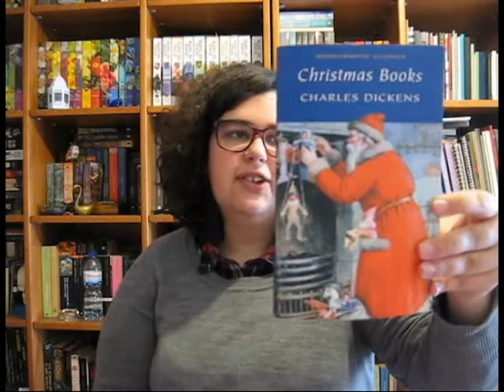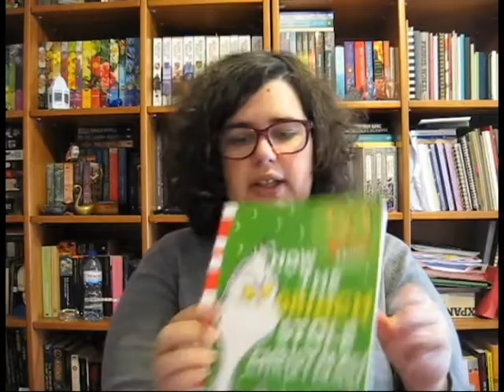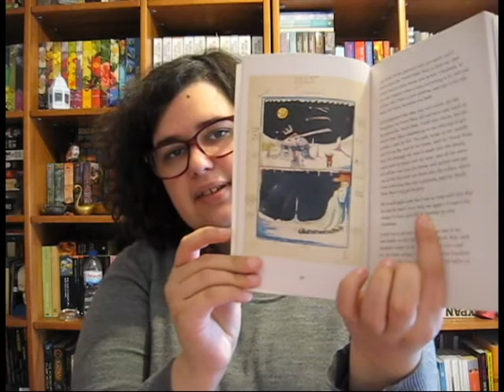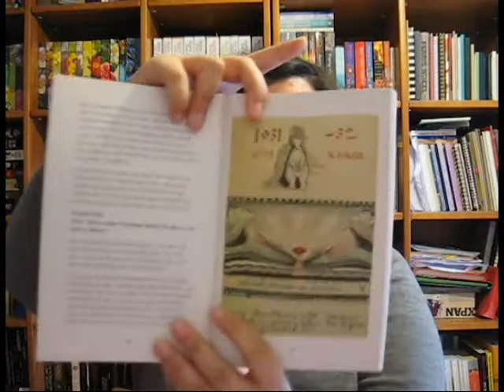Leituras Natalícias 📚🎄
📚 Livros mencionados!